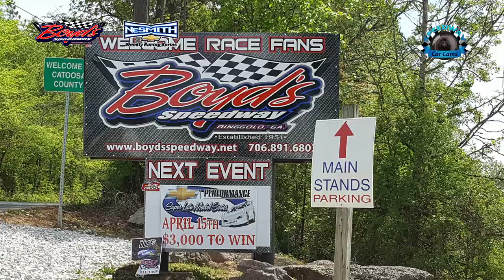J21 Justin Begley - Sportsman - Rear Cam - 4-15-17 Boyd's Speedway - In-Car Camera